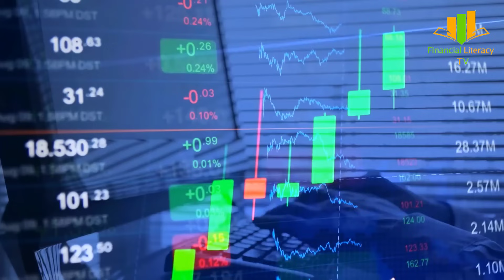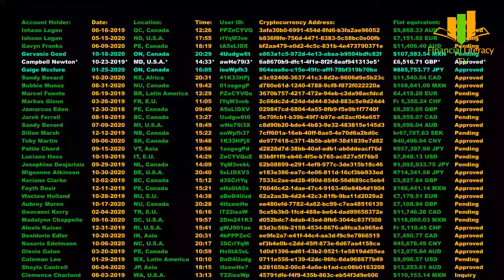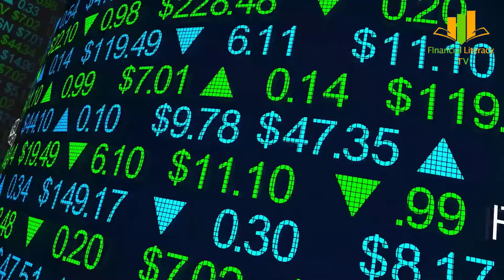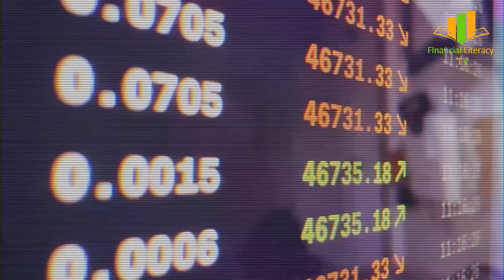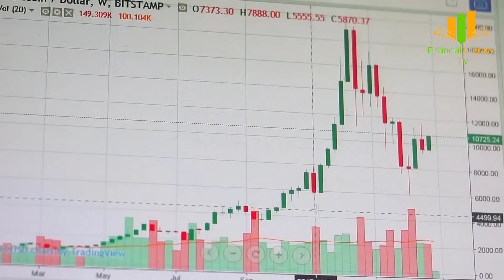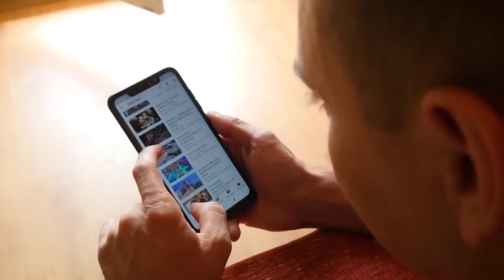Bitcoin Cash Explained 💸 Cheaper, Faster BTC Alternative? Financial Literacy TV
Bitcoin Cash Explained 💸 Cheaper, Faster BTC Alternative?

💸 Bitcoin Cash (BCH) is a fork of Bitcoin, designed to handle faster and cheaper transactions. It aims to fulfill Satoshi’s original vision of peer-to-peer digital cash.

🔍 Inside this video:
🔨 Why Bitcoin Cash was created
⛓️ How it differs from BTC
📉 BCH transaction speed & fees breakdown

🎯 Related: [Bitcoin vs BCH] | [Top Crypto Forks]

💬 Type “BCH  BTC” if you prefer speed over store of value